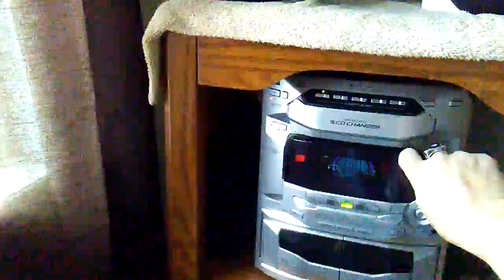Teaser.... death is knockin song ...akai mpc 2000xl live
Akai mpc 2000xl live beat making